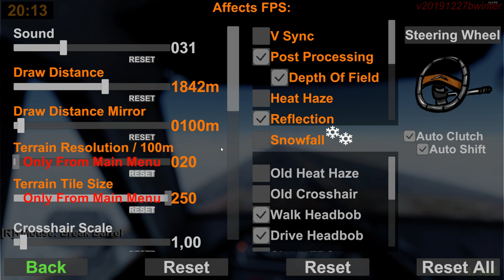THE LONG DRIVE 3. RÉSZ . IKARUS 280 találtam